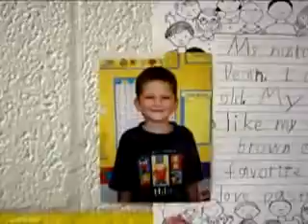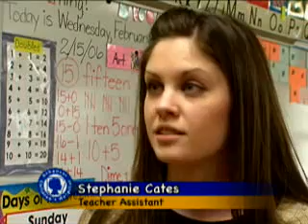Cochlear Implants Restore Hearing in 7-Year-Old Boy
Spinal meningitis claimed the hearing of a 7-year old from Harrison, but a surgeon at Arkansas Children's Hospital was able to reverse that effect with the first Arkansas case of a simultaneous bilateral cochlear implant. Today, Cody Dean is living life like he used to.